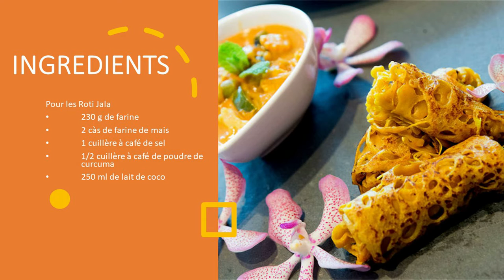Kari Ayam & Roti Jala, Chicken Curry┃Recette du Chef Cyril Rouquet-Prévost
Selamat Datang, bienvenue en Malaisie. La Malaisie, c’est en Asie, juste en dessous de la Thaïlande. C’est le pays qui compte le plus de jour férié car on célèbre toutes les fêtes des peuples qui la compose : les chinois, les malais et les indiens ! Alors comme on est en plein nouvel an Chinois et Chandeleur, cette recette tombe à pic.  C’est un curry de poulet avec des Roti Jala, ces fameuses crêpes typiques de Malaisie. J'aime la Malaisie pour y avoir séjourné plusieurs fois. J'y ai même cuisiné pour la Reine lors du Big Kitchen à Kuala Lumpur. Alors suivez cette recette secrète transmise par Alina !